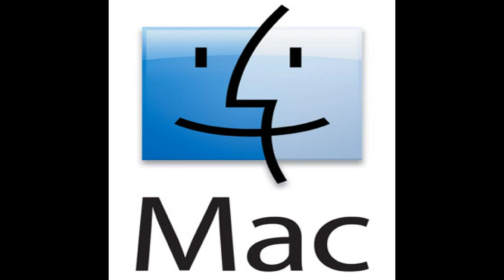Mac Start Ups and Crashes 800% Slower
Because I haven't seen one of these made for all mac sounds known, I decided to take the opportunity.  If anyone has all of Linux's start ups and shut downs, lemmie know and I'll make a stretch video for them.

Credit to:
MacintoshPlus1MB for sounds
laputa89 of dA for the second picture